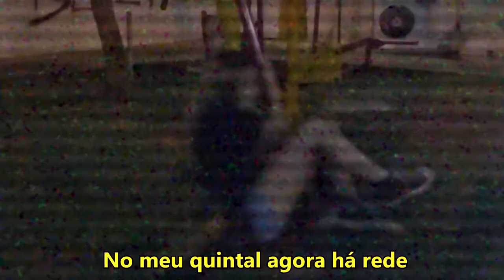EPIFANIA - Clipe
EPIFANIA
Olá!
Essa é uma música autoral feita para o COTIL CULTURAL!
Participantes:
Gisele Flores - Viola, Ukulele, Vocal
Júlia Zabin - Ukulele, Vocal
Leonardo Vinco - Violão
Matheus Marano - Cajon

Um agradecimento especial a Pedro Gabriel (Bandicoot) - Editor

Epifania

Tô de saco cheio de andar distraído
desligado
Sou só um mero jovem enfim
(Pararará)
No meu quintal já não tem o varal
pra pendurar o que eu sinto

Então você veio de uber
Logo eu, que não esperava ninguém
Agora a vida somos nós
puta nó que deu

Apenas o silêncio ouvindo momentos
A boemia da noite cativa
o que eu sou, porque nós
Epifania
Vou me jogar na droga do viver

Eu ando ligado com você
Sou um bom jovem enfim
Em uma mercê
No meu quintal agora há rede
para balançar o meu sentir